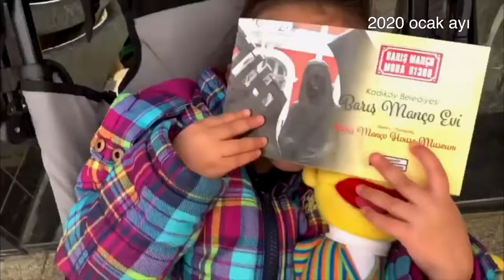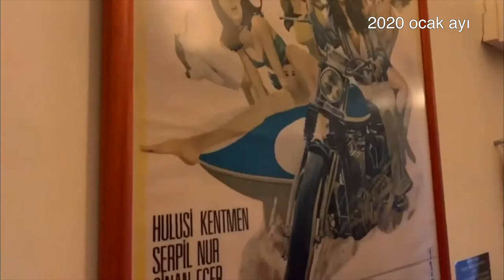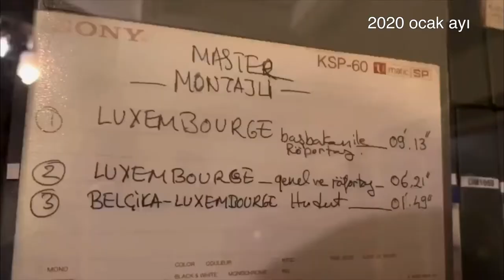BARIŞ MANÇO müze evi'ni gezelim mi?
BarışManço Müze evini gezmek için 2020 ocak ayı sonunda 81300 Moda İstanbul adresindeydik. Bolca hüzünlenmiştik. Pandemi sürecinden sadece 1 ay kadar önce gezdiğimiz bu müzenin videosu arşivimizin tozlu rafından çıkarak size geldi.

Merhaba, hoşgeldin biz DELİKAFALAR AİLESİ’yiz. Ailemiz anne Elif Göktaş, baba Fatih, büyük kız çocuğumuz Karen ve küçük kızımız Pia’dan oluşuyor.

peki kim bu DELİKAFALAR?
Merhaba, DELİKAFALAR AİLESİ; anne Elif, baba Fatih,  kızlarımız Karen ve  Pia’dan oluyor. Dört delili ailemizle cvd başlangıcındaki genel karantinada evde 65 gün yaşadıktan sonra İstanbul’dan ayrılıp önce İzmir'deki Şirince Köyü’ne geldik.

Bir ay pansiyonda kalıp, dört kişi tek yatakta uyuduk. Bir ayın sonunda bir ev bulup yerleşti ve daha önce hiç KöyYaşamı deneyimi olmayan aile üyelerimiz KÖYHAYATI'na alışmak için çabalamaya başladı. İçeriğimizi beğendiyseniz ve kaçırmadan diğer görsellerimizi izlemek için,
youtube/DELİKAFALAR dan takip etmeyi ve zile basmayı unutmayın!
Sağlıklı kalın!